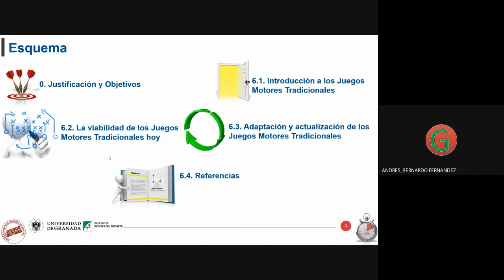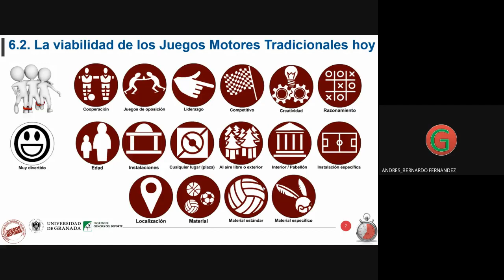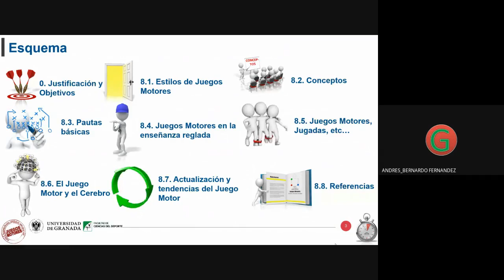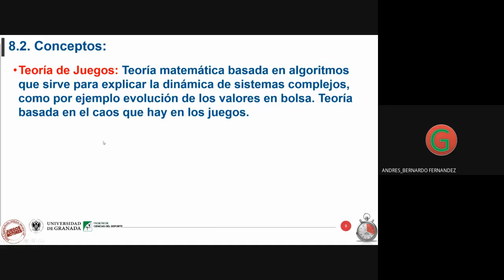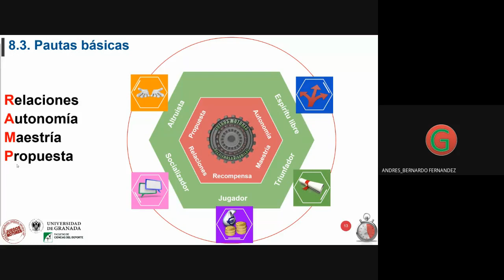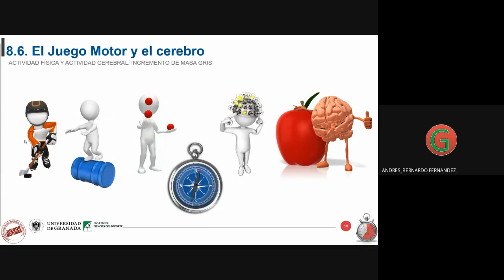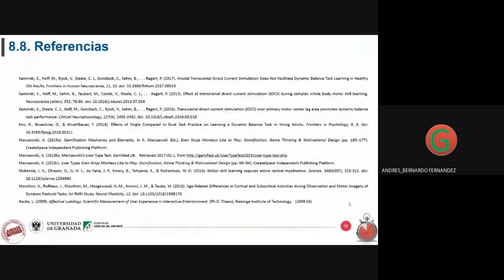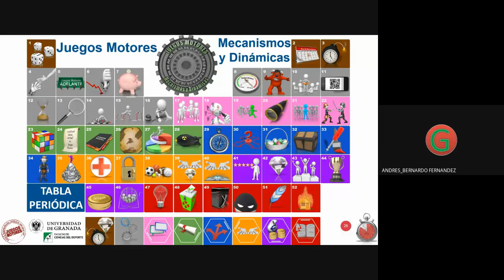Grupo A JM Teoría 2020 05 19